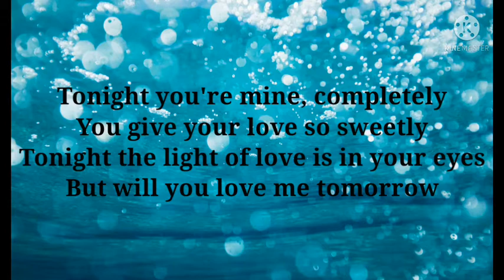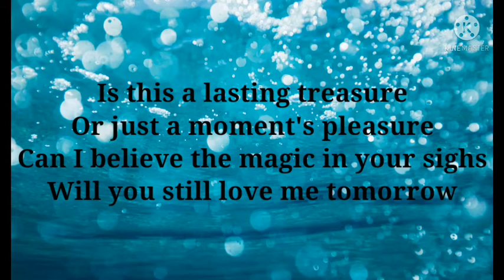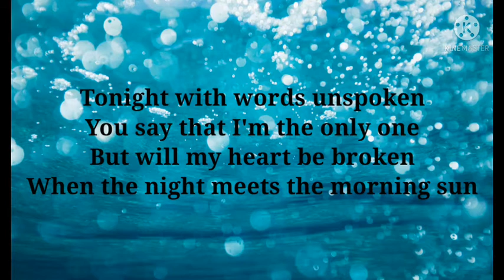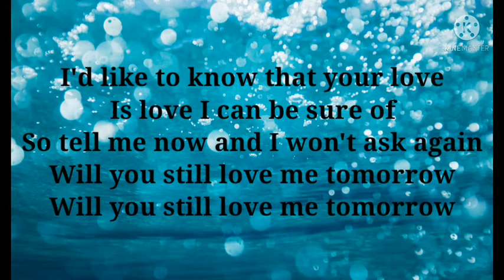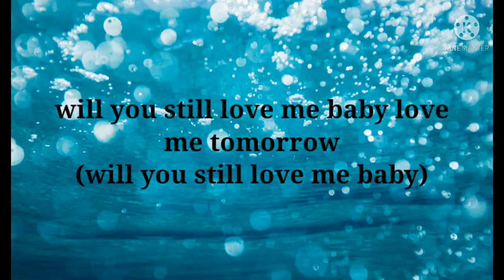Human Nature - Will You Still Love Me Tomorrow (Lyrics)